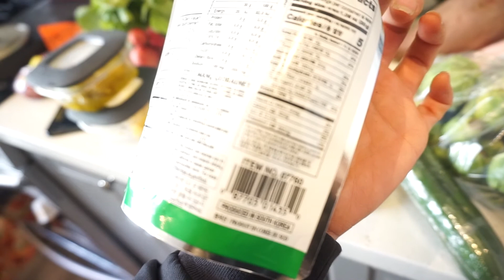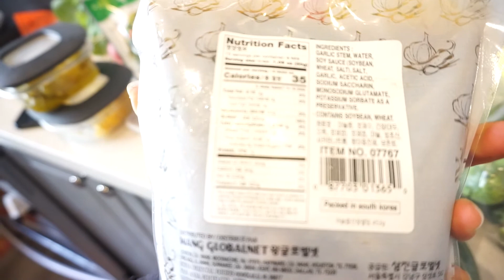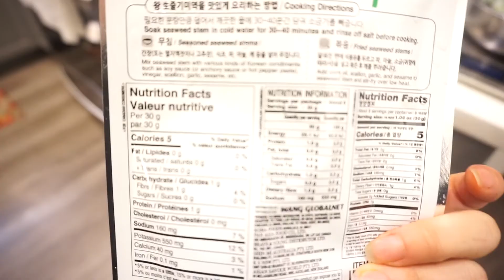Gymshark66 Week 4 1/2 - Glute & Hammie Workout + How to eat more vegetables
This week's update is split into 2 parts because I wanted to show you guys how I've been eating more vegetables everyday as part of this week's healthyswap66 challenge. I'll update on my process on the next week.

I added a glute and hamstring workout because this was a good one this month. I only used a barbell and was able to get a good 45 min workout!